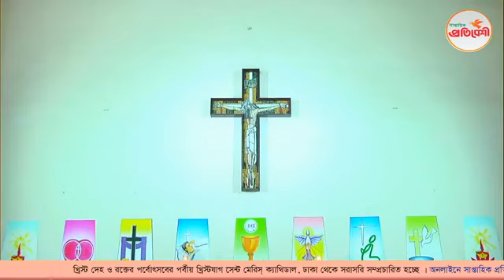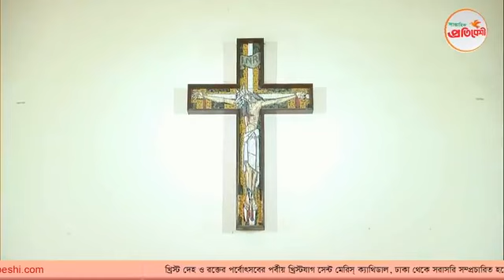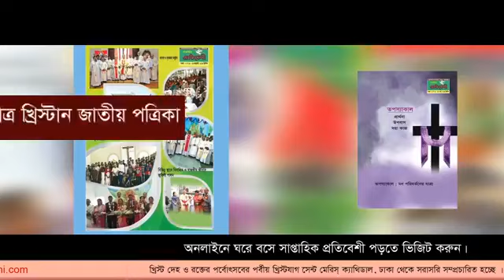খ্রিস্ট দেহ ও রক্তের পর্বোৎসব